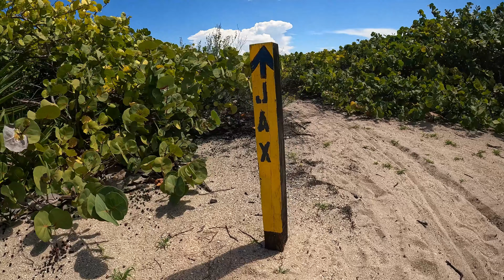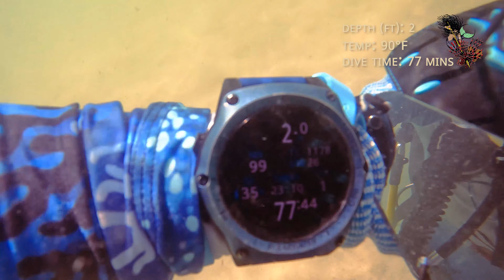The BEST Way To Get To The Dania Beach EroJacks (Shore Dive) - Slipper Lobster Cookup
At BG Whiskey Creek parking lot and across the bridge lies a trail leading to the Dania Beach Erojacks. The JAX is an artificial reef that runs perpendicular (West to East) while the park reef runs parallel to the shore (North to South). The reef was deployed in 1967, and stretches all the way out to the first set of natural ledges and reef. This is an excellent site for snorkeling/freediving and scuba diving from the shore. You can access the site from Dania Beach or through the state park (now named Dr. Von D. Mizell-Eula Johnson State Park but formerly called John U. Lloyd).

🔱THIS Video's Featured Gear🔱
Gear Keeper Locking Scuba Console Retractor
Big Blue VTL3800P video/tech dive light
Neritic Nexus Premium Diving Gloves

=-Lobstering Essentials-=
Lobster Snare
Aluminum Lobster Gauge
Catch Bag 5mm Stainless Steel Wire Handle

⏰TimeCodes⏰:
0:00 - Diving Dania Beach Erojacks
1:42 - Dr. Von D. Mizell-Eula Johnson State Park Highlights
2:16 - Walk the trail to the JAX 0.2 miles
3:49 - Dania Beach Erojacks Dive Site
7:59 - Park Reef with west facing ledge
9:25 - Peek-A-Boo - Catching slipper lobster
10:53 - How not to catch Spiny Lobster
13:15 - Return to Shore
15:28 - Catch of the Day
16:27 - Rosemary infused Lobster Tails
18:24 - Grilled Lobster tails
20:47 - Grilled Mutton Snapper and Asparagus
Track Listing:
Shake - Anno Domini Beats
Take Your Pick - Aaron Liebeman